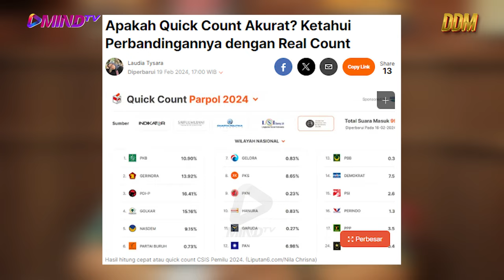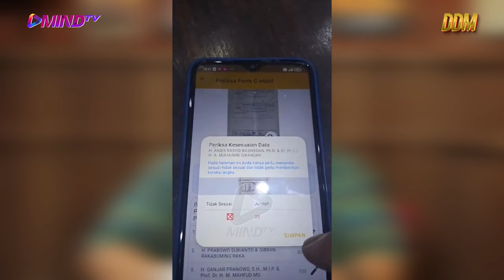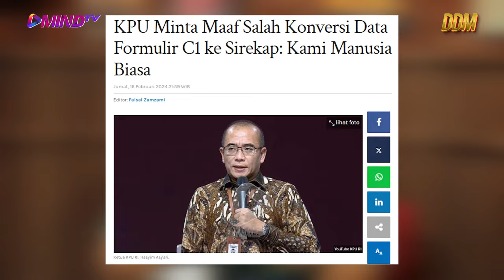Pemilu Penuh Dugaan KECURANGAN! Sikap Kita Gimana? 🤔 | DDM Ft. Prof. DR. Muhammad A.S Hikam